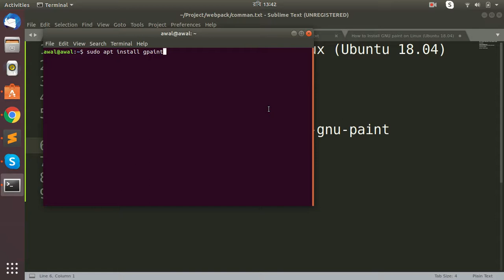How to Install GNU paint on Linux (Ubuntu 18.04)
sudo apt install gpaint